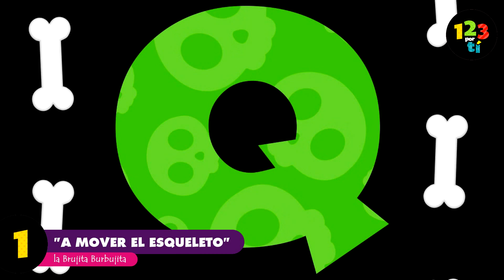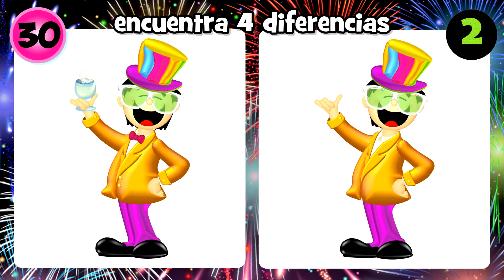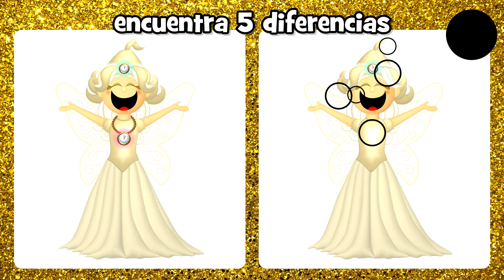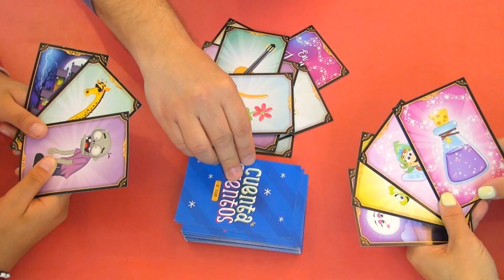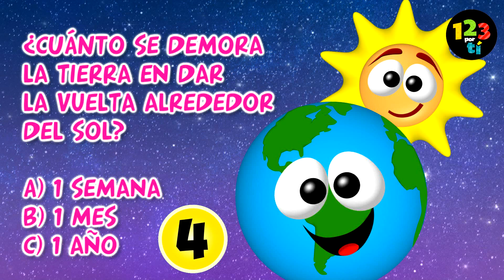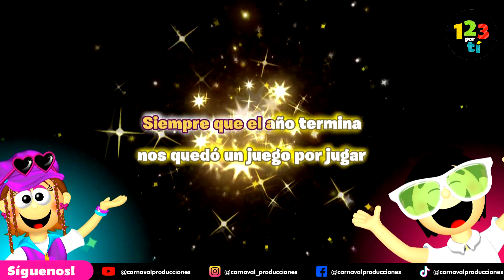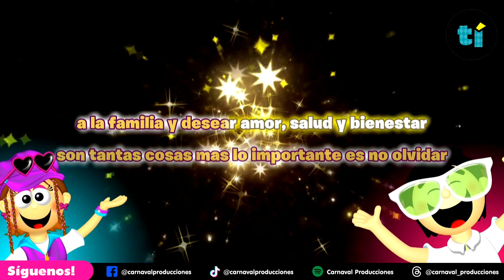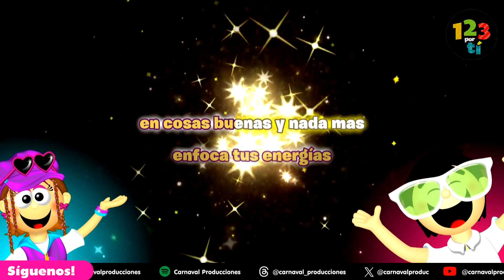🌼🌸 123 POR TÍ 👈🎶🌟🎈🌈 - con Trenzarina Trabalenguas - CAP. 10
¡Bienvenidos a "1,2,3 por ti"! 🌟🎈

¡Amiguitos y amiguitas, este programa es como un tesoro mágico hecho especialmente para niños como tú que están en preescolar y en los primeros años de la escuela! 🎒📚

En nuestro programa, te esperan un montón de cosas divertidas, y nuestra amiga "TRENZARINA TRABALENGUAS" está aquí para acompañarnos y esperar juntos la víspera de AÑO NUEVO:

📖 En el rincón de cuentacuentos esta semana tenemos un hermoso cuento "EL HADA DEL TIEMPO". 📚✨

👀 En los juegos de atención visual tendremos que encontrar las diferencias a imágenes relacionadas al año nuevo! y además tendremos una trivia emocionante.

🎵 Y no podemos olvidar las canciones, ¡donde podrás cantar, bailar y moverte al ritmo de melodías súper pegajosas en nuestro ranking semanal! 💃🕺🎤... pero también un entretenido Karaoke de Fin de Año

Así que prepárate para una aventura llena de diversión y aprendizaje. ¡En "1,2,3 por ti" te esperan risas, alegría y un montón de descubrimientos! 🌈🌟 ¡Vamos a aprender y jugar juntos! 🎉🌍💫

¡Bienvenidos al canal oficial de Carnaval Producciones en YouTube!

¡COMENTA TUS VIDEOS FAVORITOS EN NUESTRAS REDES!